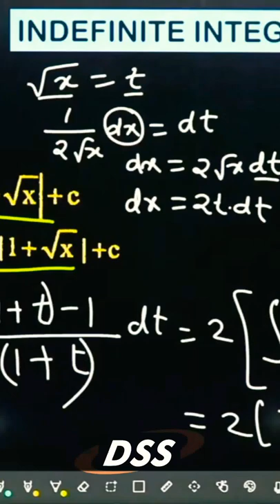mht-cet में cheating कर सकते है क्या? 😂 | dinesh sir comedy